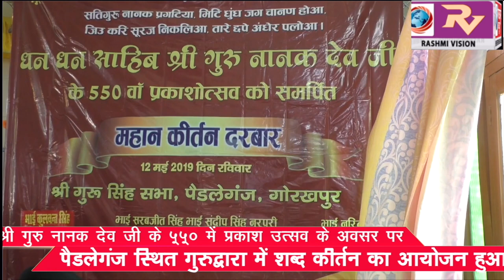श्री गुरु नानक देव जी के 550 में प्रकाश उत्सव के अवसर पर पैडलेगंज स्थित गुरुद्वारा में शब्द कीर्तन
श्री गुरु नानक देव जी के 550 में प्रकाश उत्सव के अवसर पर पैडलेगंज स्थित गुरुद्वारा में शब्द कीर्तन का आयोजन हुआ